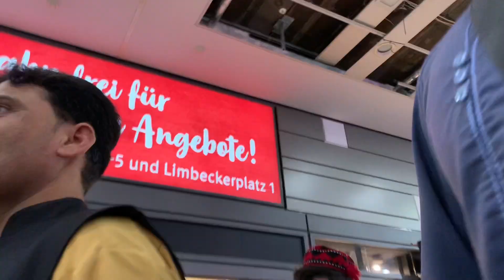با پیراهن تنبان در یکی از شهر های المان و سیل کردن مردم🥺🇩🇪